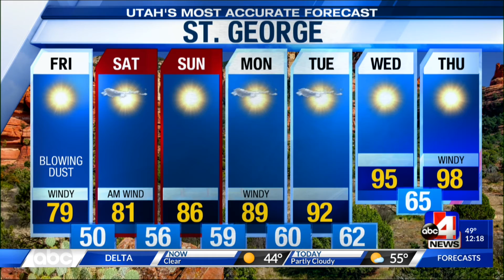Utah's Most Accurate Forecast with Meteorologist Thomas Geboy